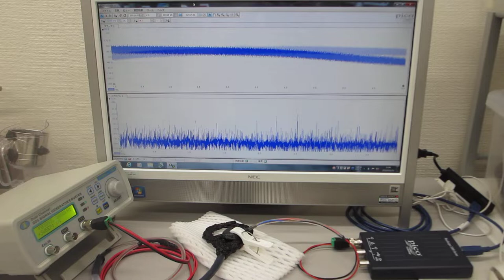オリジナル超音波発振制御プローブの超音波伝搬特性実験（ultrasonic-labo）